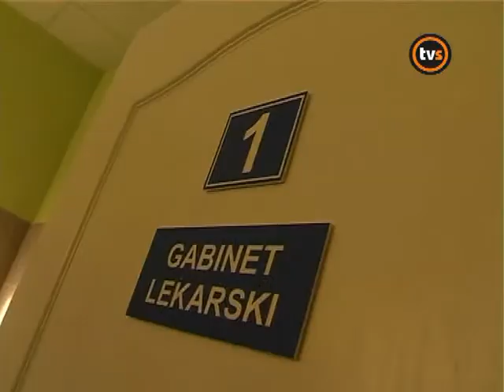Nowa przychodnia w Strzelinie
Strzelińskie Centrum Medyczne utworzyło Przychodnię Podstawowej Opieki Zdrowotnej. Została ona otwarta 1 grudnia 2008 roku.